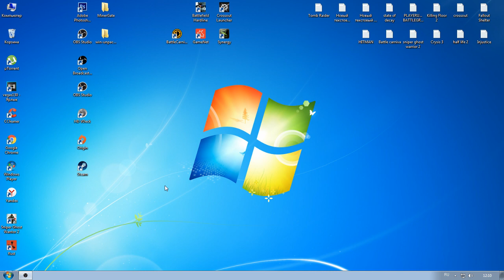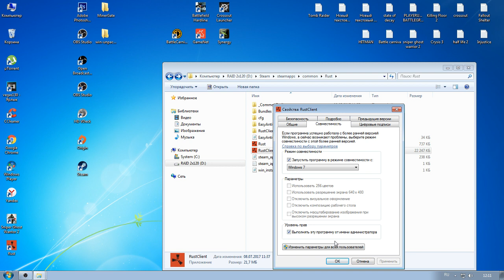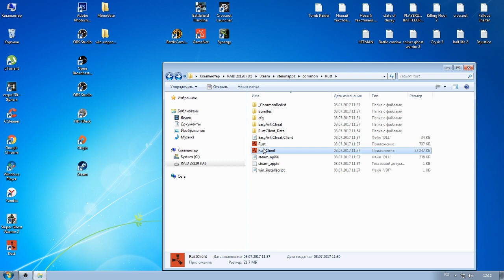Не запускается Раст в Стиме?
✯ Добровольный взнос на развития канала:WebMoney  R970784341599
Правила Пользование Чатом:

1)Не рекламировать другие каналы.
2)Не применять нецензурную лексику "Мат
3)"Не оскорблять стримера и других участников чата.
4)Не Спамить.
✯Сборка  компьютера:
"Процессор"AMD FX(tm)-8300